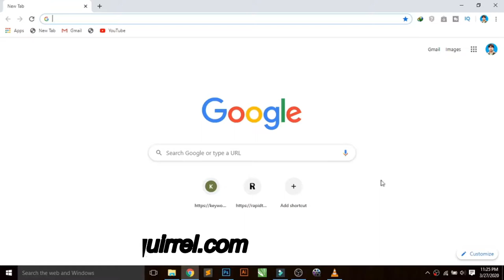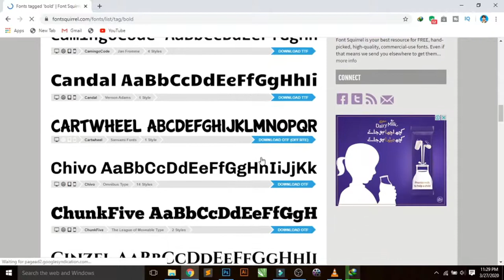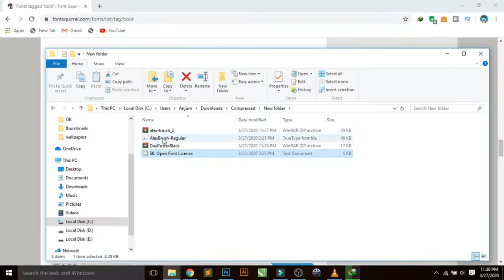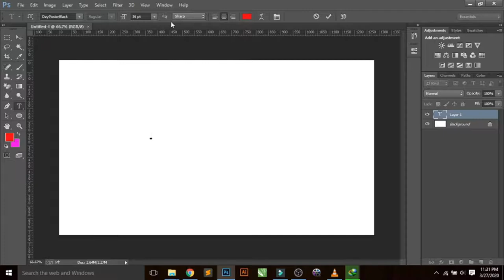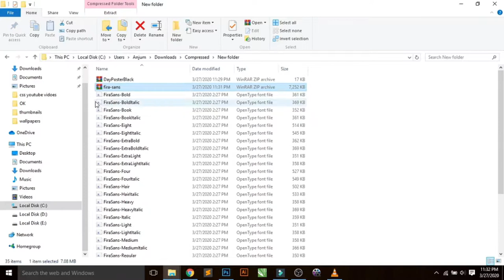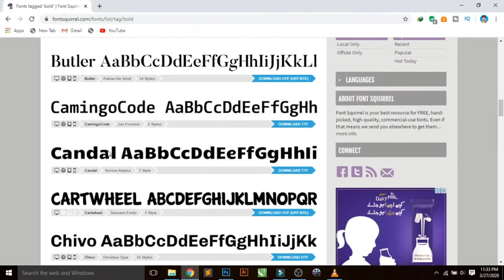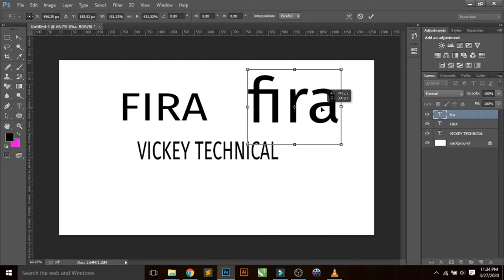ctrl y photoshop || how to install fonts in adobe photoshop cc || vickey technical.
About this video:

Photoshop allows you to install fonts that you found online and use them in your text design.

I use a website called fontsquirrel.com that lets you search a lot of fonts and easily download them for free.

MY GEARS :-
My Laptop.
My Camera.